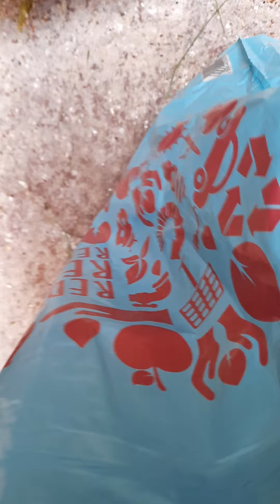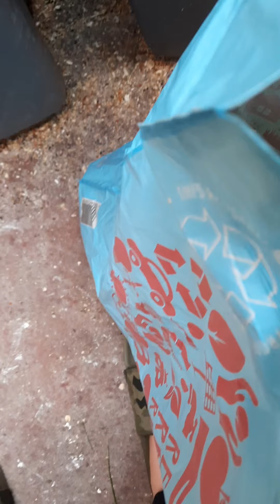Wild weeds feed your Budgies, Canaries and Finches.🌼🌿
Don't just throw away the weeding your garden give them to the birds.